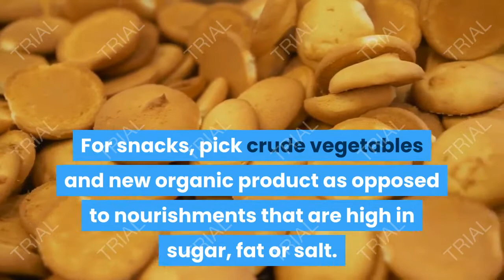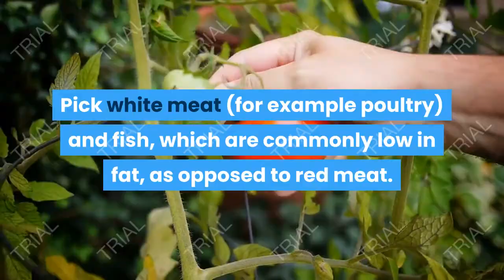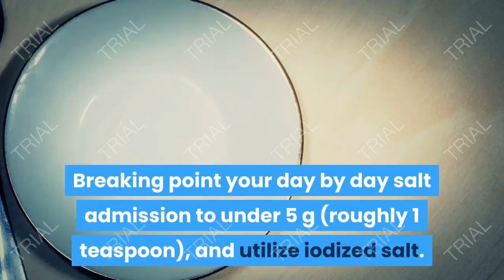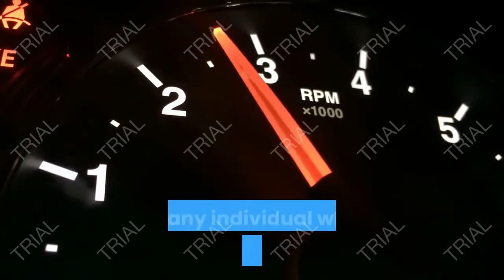Nutrition Guidance for Grown ups during the COVID19 outbreak